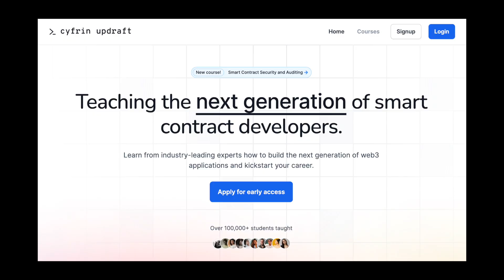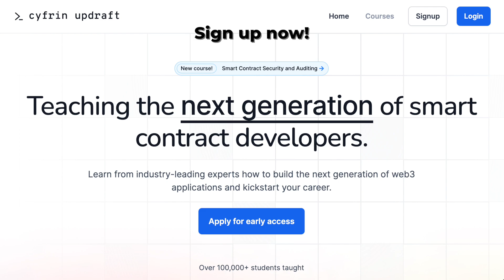Learn Web3 | Cyfrin Updraft - Development, Security, Auditing, everything technical in blockchain